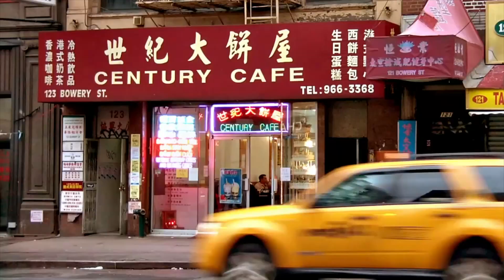Smooth Cafe Music - Relaxing Music for Work and Study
This video features calming cafe music designed to help you inhale serenity and exhale stress, promoting relaxation and tranquility during your cafe visit. The songs are carefully curated to create a soothing and peaceful atmosphere, allowing you to escape the chaos of everyday life and find a moment of calm. This video is ideal for those who are seeking a respite from their busy lives and want to recharge and relax.